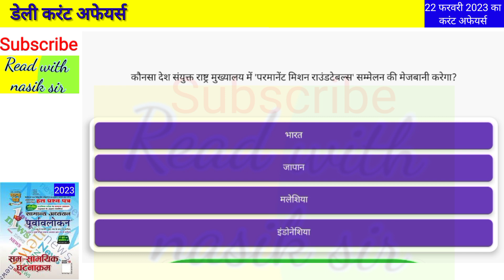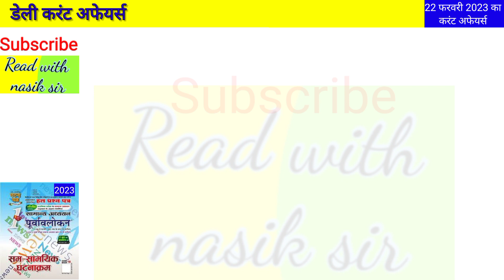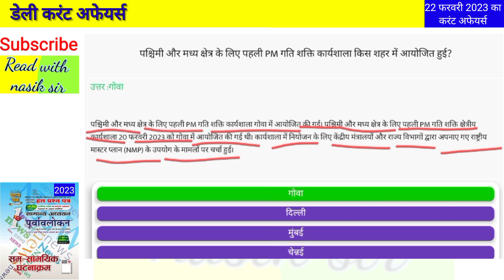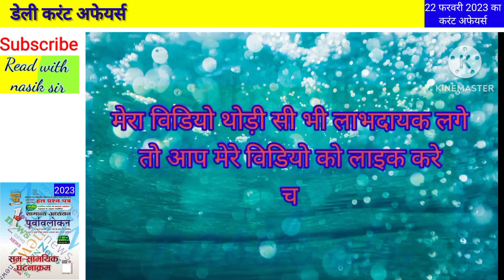फरवरी माह करंट अफेयर्स। डेली वाइज करंट अफेयर्स। 22 फरवरी 2023 का करंट अफेयर्स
हाय दोस्तों जैसा कि आप लोगों को मालूम है कि मैं सामान्य ज्ञान जनरल नॉलेज और करंट अफेयर से संबंधित यूट्यूब पर वीडियो बनाता हूं मैं आप लोगों के लिए करंट अफेयर और जीके से संबंधित यह यूट्यूब चैनल बनाया हूं यहां में करंट अफेयर तथा जीके का वीडियो डालता रहूंगा ताकि आप लोगों के लिए बहुत सारे प्रतियोगी परीक्षा में काम आए ।यहां आपको शिक्षा से संबंधित बहुत सारी जानकारियां प्राप्त होंगी इसलिए आप हमारे वीडियो को लाइक कीजिए तथा चैनल को सब्सक्राइब कीजिए और शेयर भी कीजिए आप सब का सपोर्ट मेरे लिए बहुत जरूरी है आप हमें सपोर्ट करेंगे तो मुझे हौसला मिलेगा और मैं वीडियो बनाते रहूंगा।